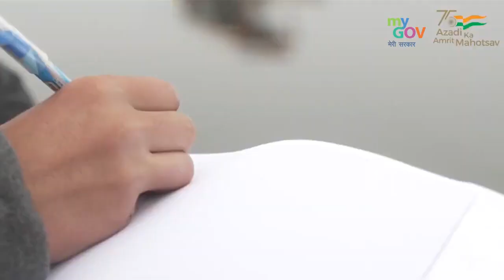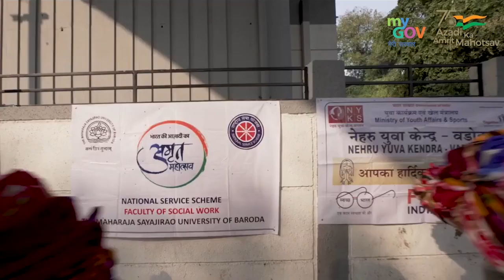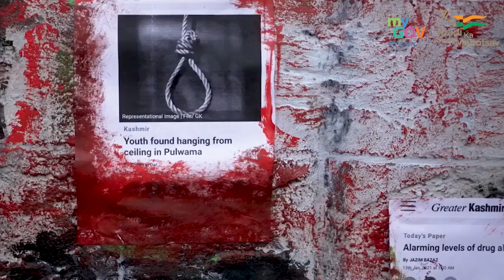25th National Youth Festival 2022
Hon'ble PM Narendra Modi inaugurated the 25th National Youth Festival 2022 yesterday. Addressing the event, PM said that India is younger in terms of its thoughts as well as consciousness, because India's vision has always accepted modernity.